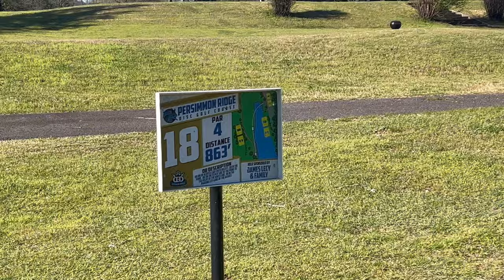Brad vs The Bruiser. Persimmons ridge hole 18.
Brad takes on a monster!! Can he get a par or better on one of the hardest holes on tour? Check it out.
Music credit. Paul Johnson